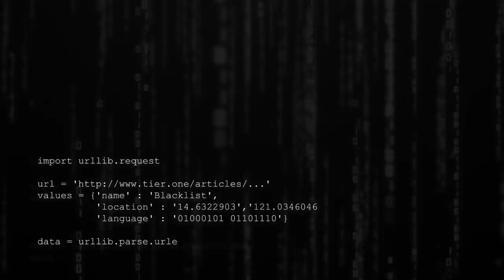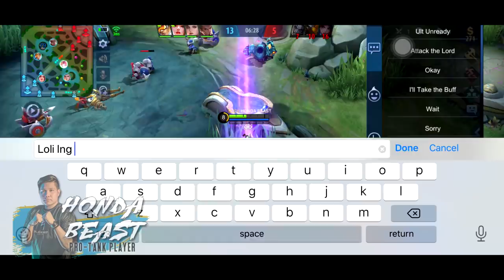IS LOLITA POSSIBLE IN 131-META? WHO IS THE DIRECT COUNTER FOR CLAUDE? WITH ENGLISH SUBTITLES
Please also like my FB Page which you can watch me play MLBB

Thank you Blacklist INTL for my Intro!

Lolita in the Thumbnail Picture
Chibi Lolita by: Bea Trizia Jimenez